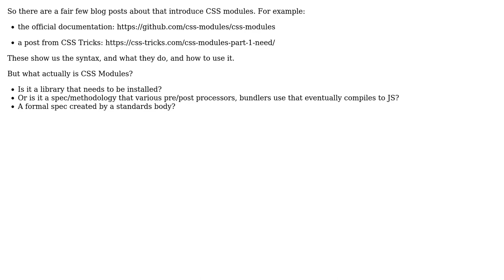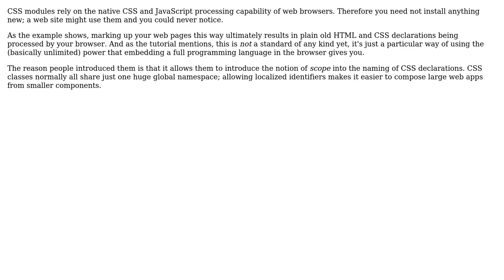Software Engineering: What are CSS modules? Are they a library, or a spec, or what? (2 Solutions!!)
Software Engineering: What are CSS modules? Are they a library, or a spec, or what?

With thanks & praise to God, and with thanks to the many people who have made this project possible! | Content (except music & images) licensed under CC BY-SA | Music | Images & others | With thanks to user Rob user Kilian Foth user dwjohnston user Christophe and the Stack Exchange Network Trademarks are property of their respective owners. You are responsible for your own actions.